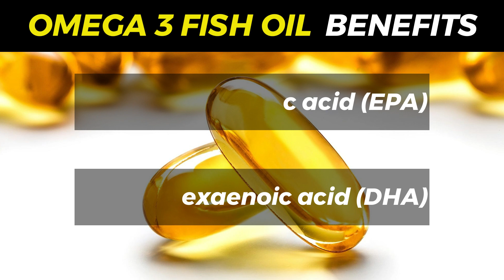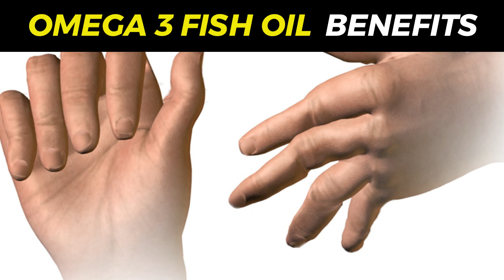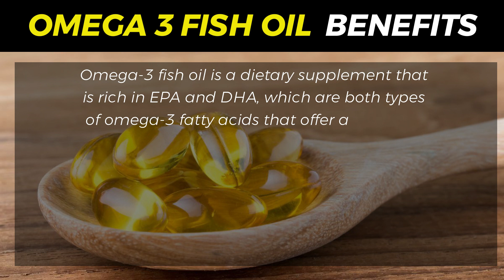Health Benefits of Omega-3 Fatty Acids Fish Oil | Fish Oil for a Fitter You: The Benefits of Omega-3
Welcome to our video on the health benefits of Omega-3 fatty acids fish oil. In this video, we will be discussing the powerful benefits of Omega-3 fatty acids, specifically those found in fish oil. From improving heart health, brain function, reducing inflammation, supporting eye and joint health, DHA fish oil benefits, Omega-3 fatty acids benefits for heart and Omega-3 fatty acids health benefits to the use of Omega-3 fatty acids-fish oil, Omega 3 fatty acids fish oil supplements, Omega 3 fatty acids health benefits, Omega 3 fatty acids, Omega 3 fatty acids foods, Omega 3 fatty acids supplements, what do Omega 3 fatty acids do, a good source of Omega-3 fatty acids is and fish oil health benefits and side effects, fish oil Omega 3 benefits men's health and what is healthy Omega-3 fatty acid. This video will provide valuable information on the benefits of Omega-3 fish oil and how it can benefit you. We will also be discussing the recommended dosage and any potential side effects, as well as tips on choosing a reputable brand. So, make sure to watch this video to learn more about the amazing health benefits of Omega-3 fish oil.